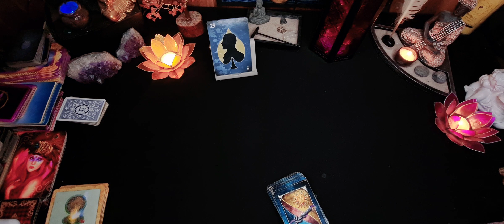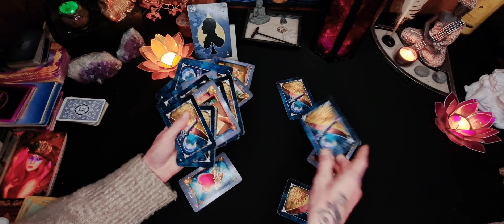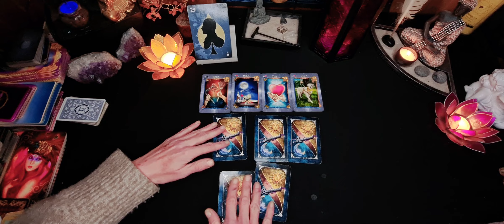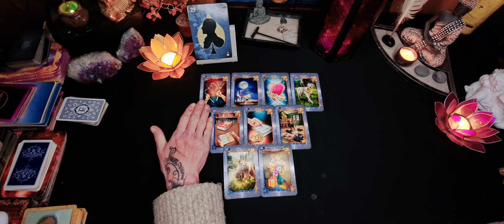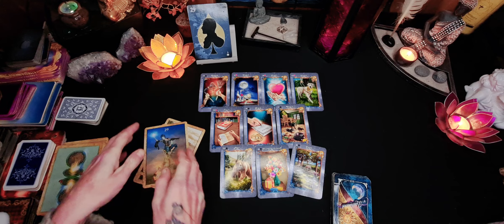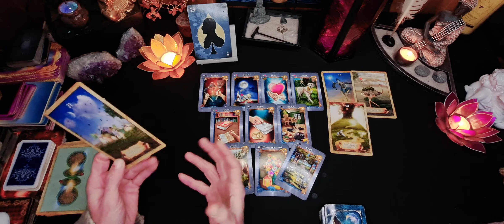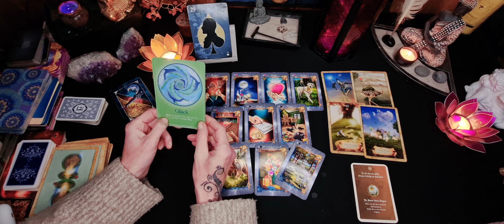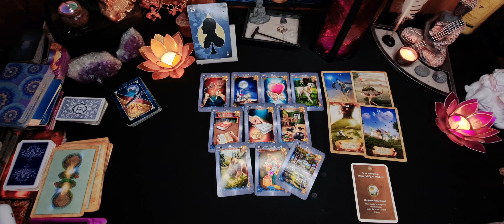Seine/Ihre Botschaft an Dich!